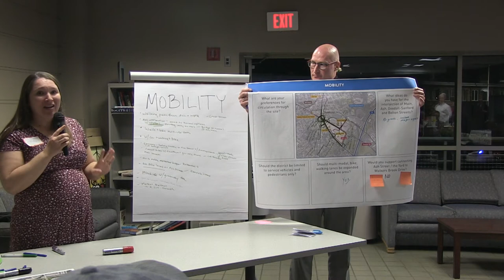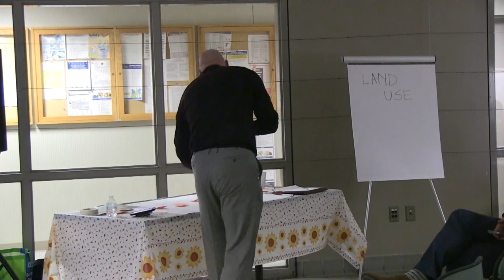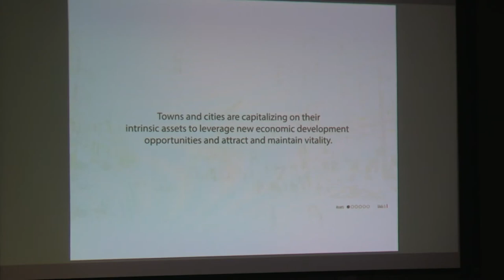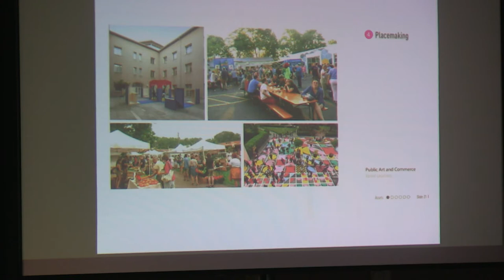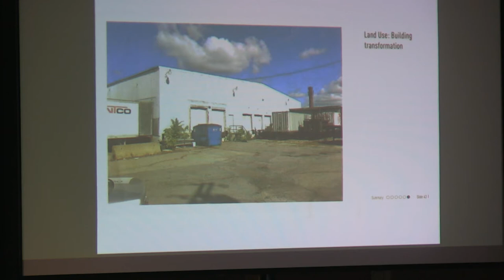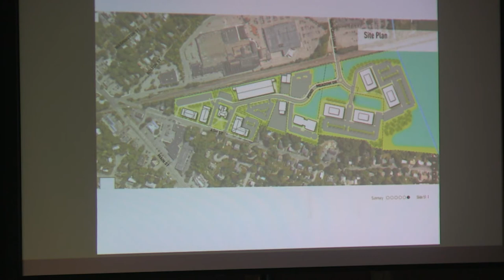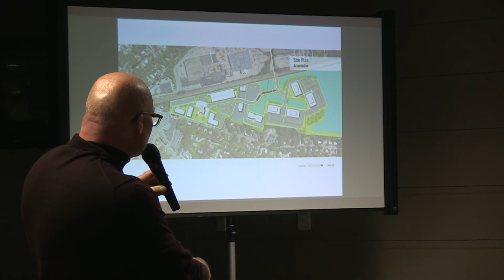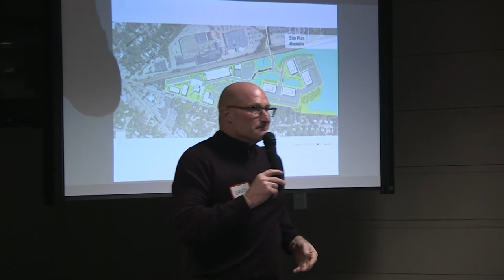Economic Development Summit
Recorded on October 6, 2022, from 7PM to 9PM at 230 Ash Street, Reading Municipal Light Department Cafeteria.

All are welcome to this neighborhood public forum to review design concepts for the area between the MBTA train tracks and Ash Street. In 2019, Gamble Associates presented design concepts and the Town would now like to reengage with the neighborhood to hear your feedback and preferences. Topics of discussion include: land use, open space, mobility, and placemaking. This community planning initiative is to help the Town continue to be proactively ready for any future economic development opportunities in this area per the Town's Economic Development Action Plan.